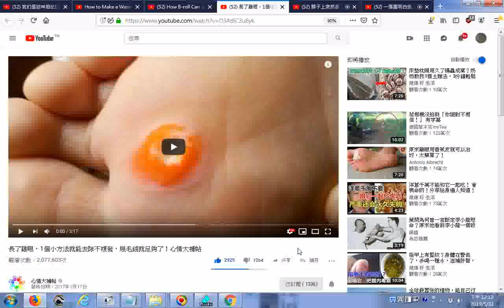推薦 長了雞眼，1個小方法就能去除不複發，幾毛錢就足夠了！心情大補帖